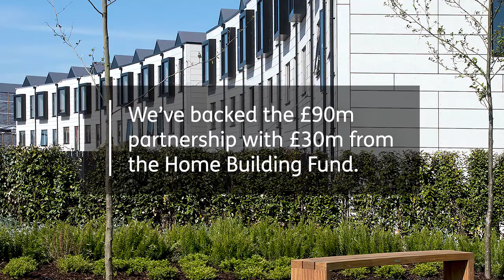Homes England's Joint Venture with Japanese housebuilder Sekisui House and Urban Splash.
Established in 2018, our mission is to disrupt the housing market and increase the pace, scale and quality of housing delivery. We support the delivery of new homes, unlock infrastructure and investment and build partnerships. By bringing Sekisui House, one of the world’s leading offsite housebuilders to the UK, we  are putting our money where our mouth is.